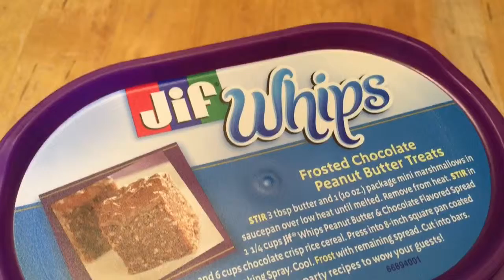Episode 7: A Harley, Krispy-Whips & Peacocks.